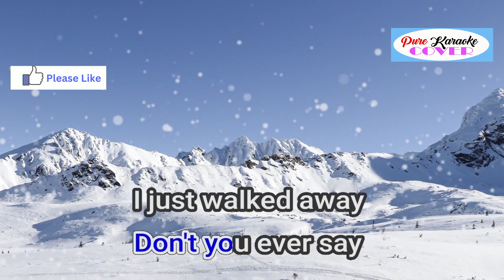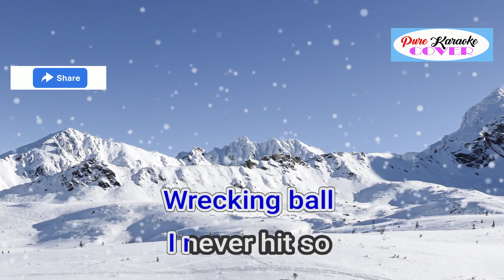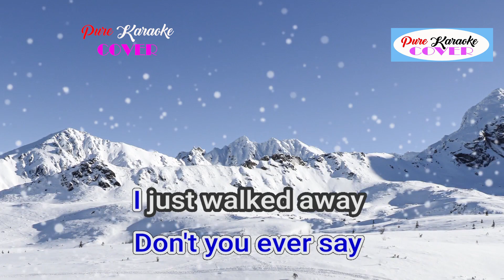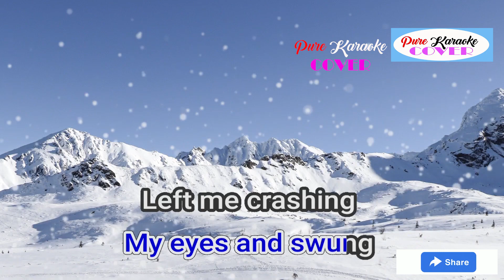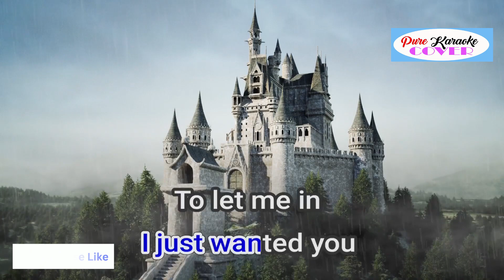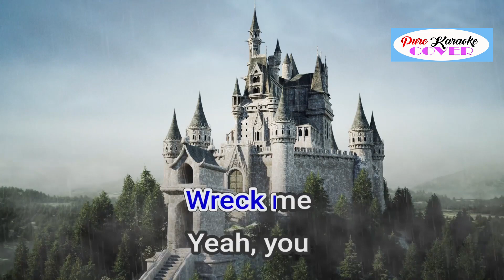WRECKING BALL BY MILEY CYRUS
Album: Bangerz
Released: 2013
Artist: Miley Cyrus
Awards: MTV Video Music Award for Video of the Year, MORE
Genre: Pop